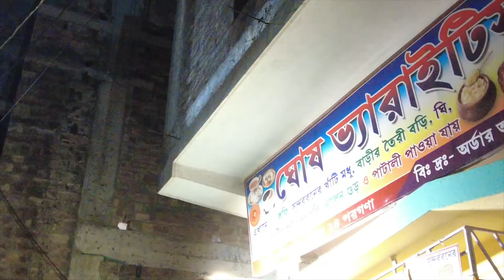Trip to TAKI | Part 3 | Sightseeing | Durga Dalaan | Puber Bari | Kuleshwar Kali Bari | Jora Mandir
This vlog covers the following 5 sightseeing spots in Taki.

Places covered
* 400 years old Durga Dalaan (Taki Rajbari)
* 300 years old Puber Bari
* Kuleshwar Kali Bari
* Taki Jora Mandir
* Taki Ramkrishna Mission

Mode of conveyance
Toto can be booked from Rajbari Ghat.
Satyajit (our Toto Driver) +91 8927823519